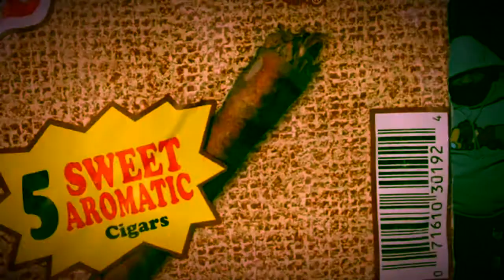Choppa Emoney - Let’s Get In[Slowed Video]